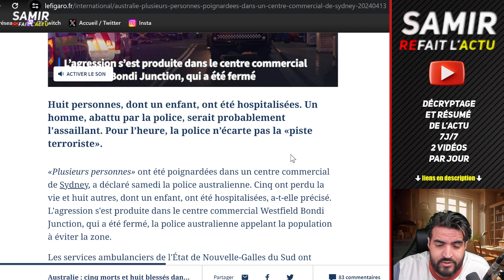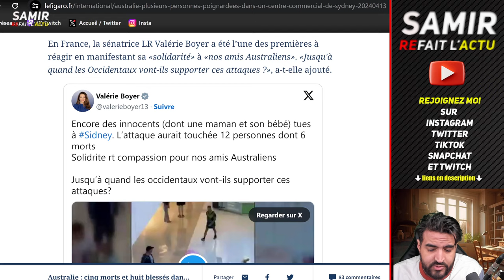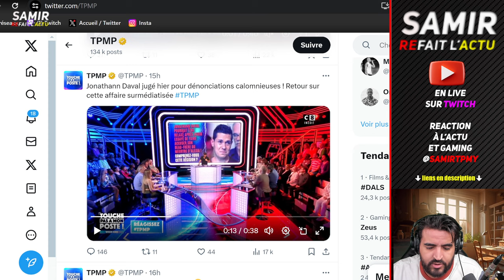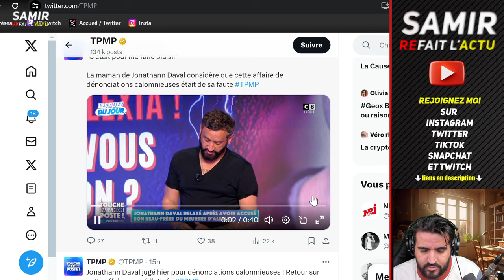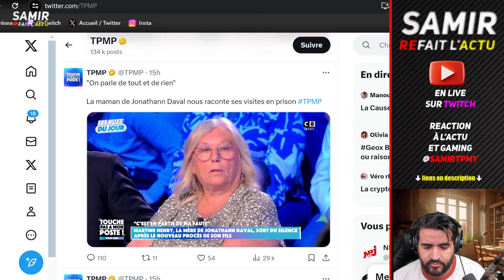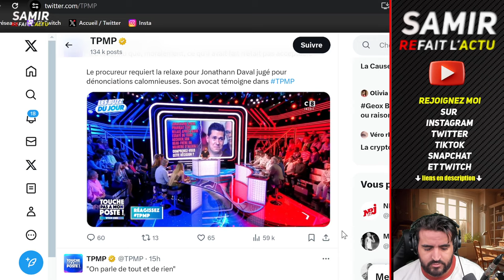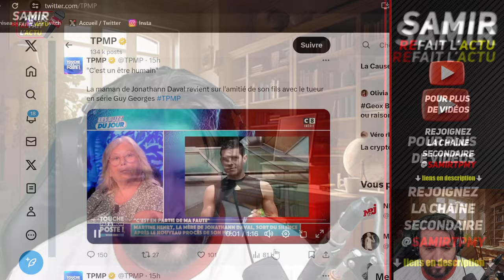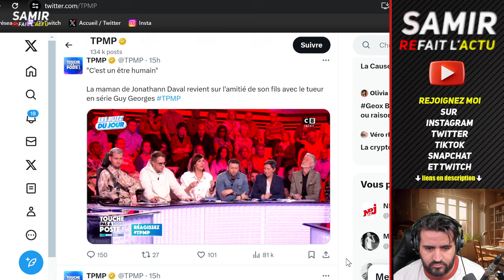Attaque au couteau à Sydney au centre commercial Westfield Bondi Junction. la Mère de Daval sur TPMP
Affaire Géox à Strasbourg, Géraldine veut interdire le Voile sur TPMP. Bassem Braiki s'exprime